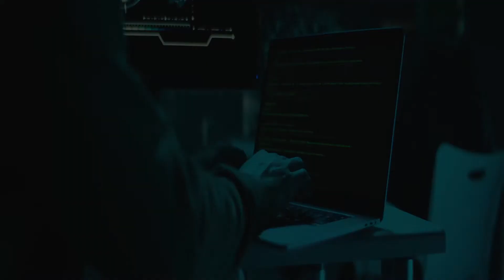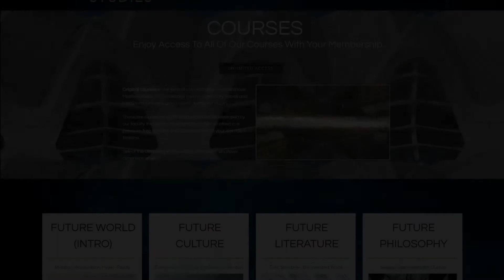Future Studies Program (Persian Final)